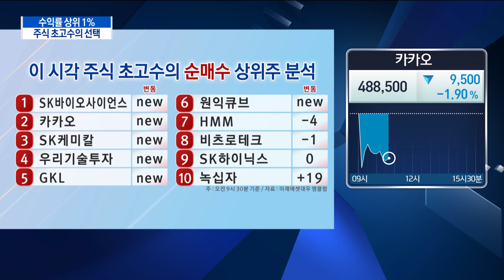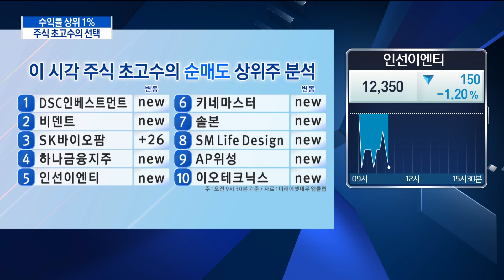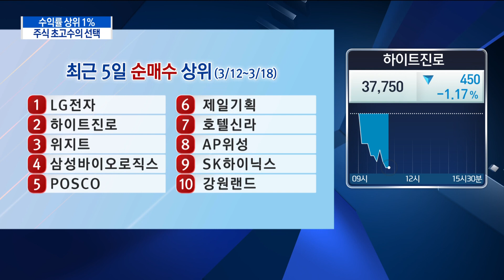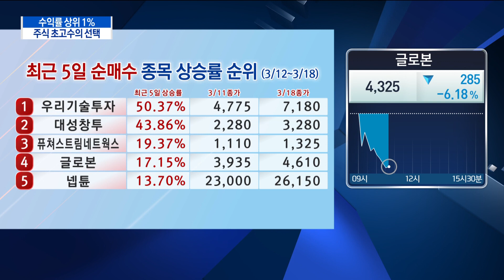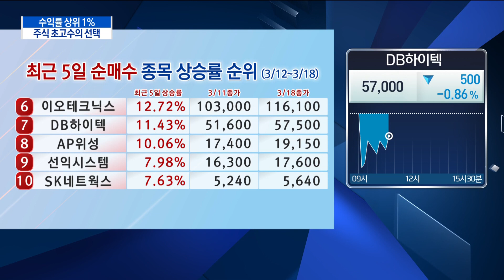수익률 상위 1% 주식 초고수의 매매 / 한국경제TV / 증시라인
진행 : 정윤성 앵커
출연 : 전윤호 미래에셋대우 디지털투자솔루션팀 수석
방송일 : 2021년 3월 19일

- 주식 초고수란?
- 전월 기준 수익률 상위 1%, 잔고 500만원 이상,
- 월 회전율 50%~2000% 이상인 개인 투자자

- 이 시각 주식 초고수의 매매 상위주 분석

증시라인(연출:이계우,강승범 작가:은빛나)은 매주 월요일~금요일 오전 9시 50분부터 10시 40분까지 생방송으로 진행되며 한국경제TV 홈페이지, 케이블TV, 스카이라이프, IPTV(KT 올레TV:180번 SK 브로드밴드:151번 LG U플러스:162번), 유튜브 한국경제TV 채널 을 통해 실시간으로 시청하실 수 있습니다.